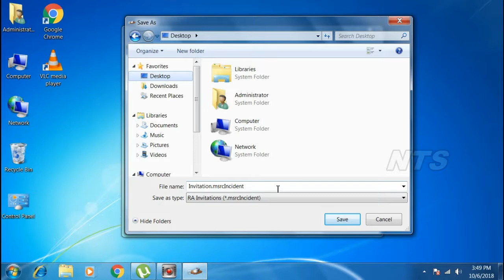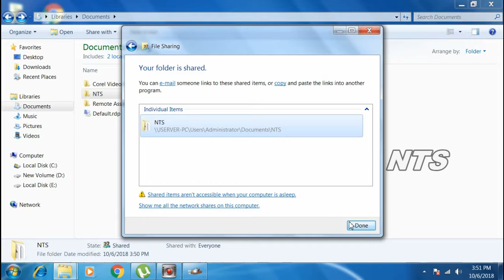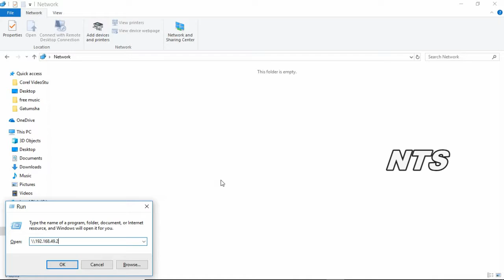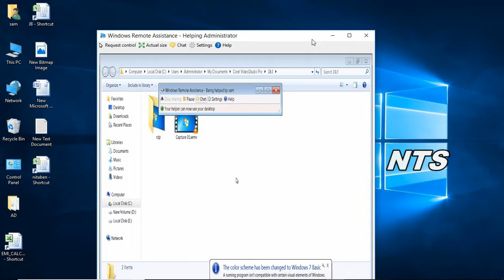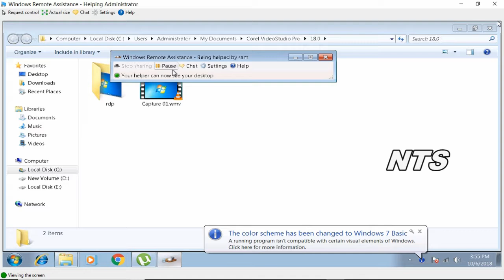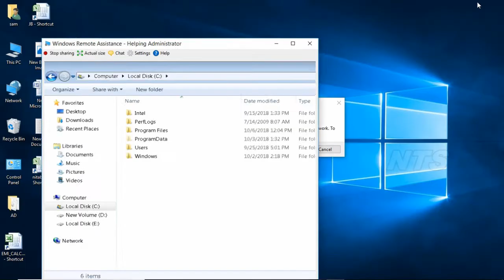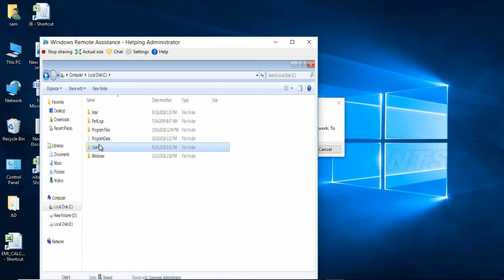how to provide Remote Support Windows Remote Assistant Services Configuration Step By Step